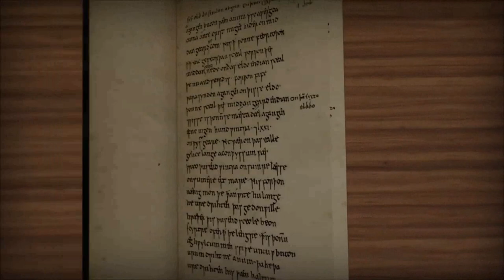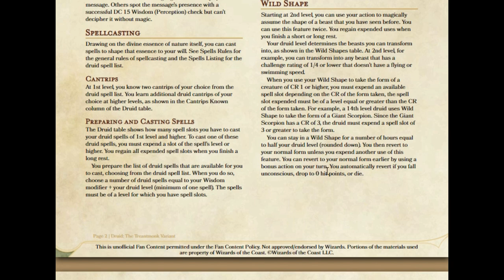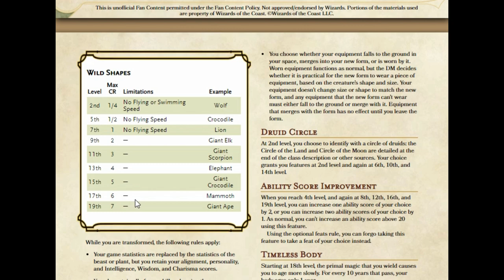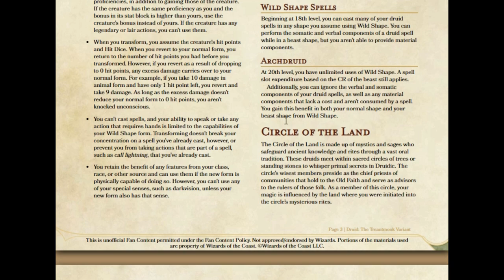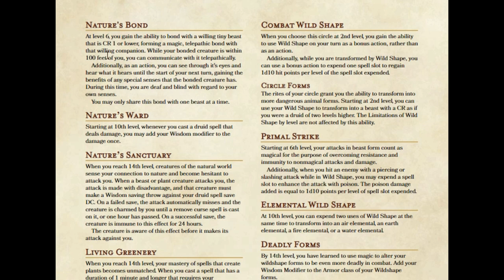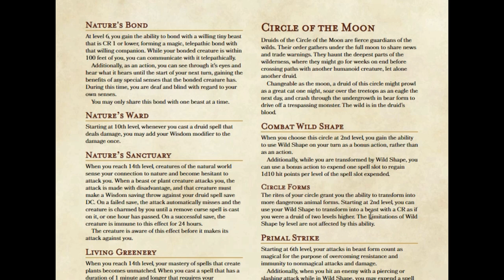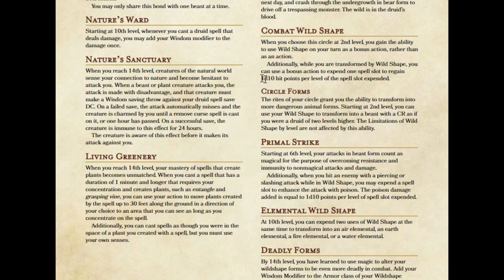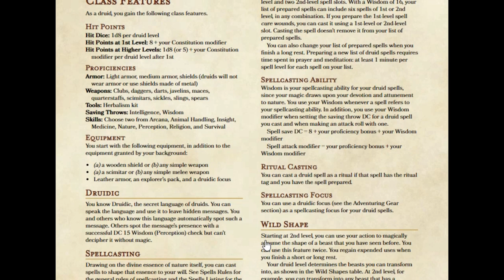Druid: The Treantmonk Variant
My version of the Druid: The Treantmonk Variant

In this video, I also discuss : The Druid Circles: Circle of the Land and Circle of the Moon